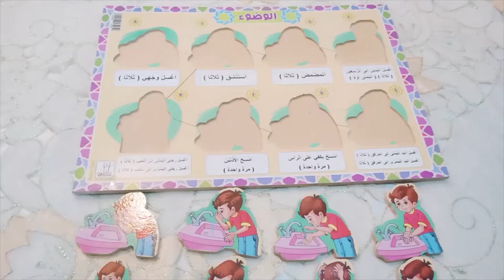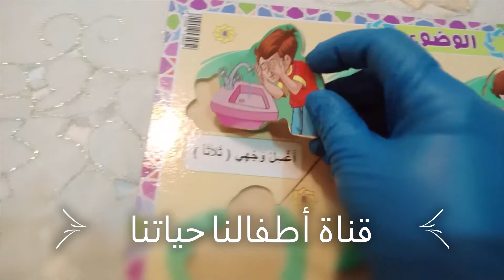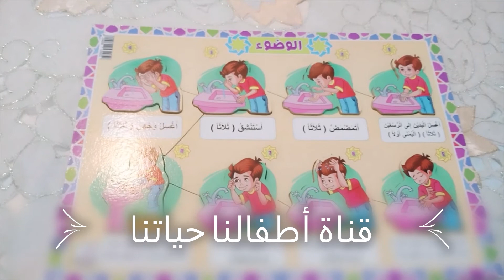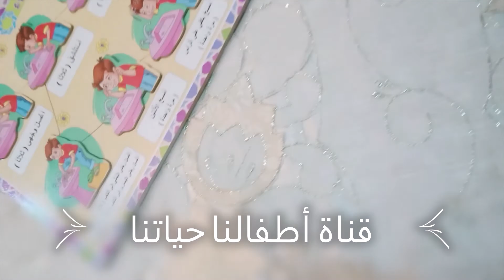تعليم الاطفال الطريقة الصحيحة للوضوء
سلسلة تعليم الارقام العربية والانجليزية الحلقه الثانية
الحيوانات الراقصه للأطفال | موسيقة للأطفال |
اأسماء وأصوات الحيوانات للاطفال| تعليم أصوات الحيوانات باللغة العربية والانجليزية Sounds of animals
اصوات جميع الحيوانات|بالصوت والصورة 4k|استمع لأصوات الحيوانات| اصوات الحيوانات بصيغه التصوير الثلاثي
تSounds of birds  - Birds Names & Sounds
Farm Animals Matching Game for Kid
تعليم الاطفال أسماء وأصوات الطيور بالانجليزية - العاب اطفال 3 سنوات -
أصوات الحيوانات وأسمائها بالعربي والإنجليزي للأطفال
تعلم أسماء الحيوانات والطيور وأصواتها للاطفال اسماء الحيوانات أسماء الطيور أصوات الطيور
 أسماء لأصوات الحيوانات والطيور في اللغة العربية واللغة الانجليزية
# أطفالنا حياتنا
شارك الفيديو مع أصدقائك وانشره في جميع الجروبات واشترك في القناة ليصلك كل جديد
 ساعدوا في نشر الدرس على صفحاتكم لتعم الفائدة ولكم من الأجر مثل فاعله إن شاء الله
تعليم الاطفال الحروف الابجدية وطرق كتابتها - الالوان - الحروف - الارقام - الحيوانات - الاشكال - الفواكه والمزيد
قناة اطفالنا حياتنا- قناة متخصصة بالطفل
جميع اعمالنا بدون موسيقى و بدون ايقاع
دع طفلك يتعلم معنا
- Children's Channel
Children's education - colors - letters - numbers - animals - shapes - fruits
Islamic kids songs - Arabic song
- All our works without music
Let your child learn with us